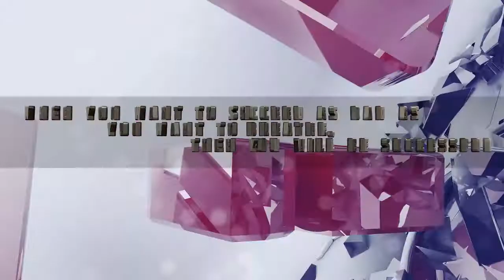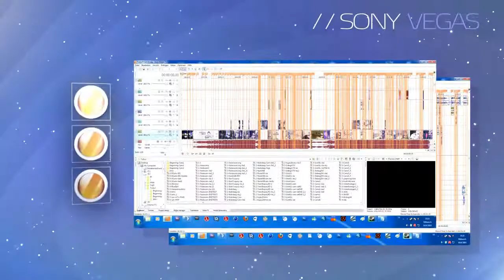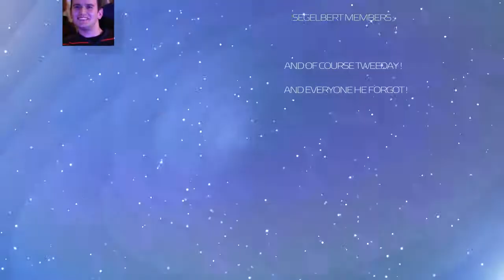[ CounterStrike Source Movie ] TuGuX by Tweeday 2011 [ CS:S Movie ]